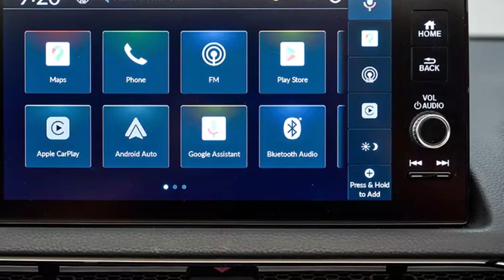Mẫu xe Ế Honda ra mắt phiên bản 2025 có giá 729 triệu 3 phiên bản sẽ đến tay khách Việt cuối năm nay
Trước đó, đã từng có tin đồn về việc Honda Civic 2025 sẽ trình làng ở Việt Nam vào cuối năm nay.